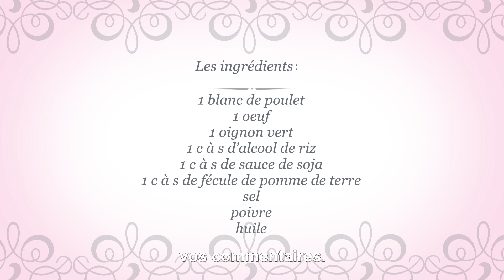Riz au poulet + oeuf mollet asiatique - ChinaKitchenEva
Le délice de l’oeuf coulant ! 😋
et active les notifications en cliquant sur la 🔔 pour voir toutes mes vidéos !
Les ingrédients：

1 blanc de poulet
1 oeuf
1 oignon vert
1 c à s d’alcool de riz
1 c à s de sauce de soja
1 c à s de fécule de pomme de terre
sel
poivre
huile

Equipements vidéos :
Caméra : Sony Alpha 7C
Objectif: Sony FE 24-70mm
Micro : Rode Videomic Pro
Trépied : Neewer

Equipements Cuisine :
Couteau : Kai Europe Shun
Assiettes : Villeroy Boch

vos réalisations dans notre groupe! 😍